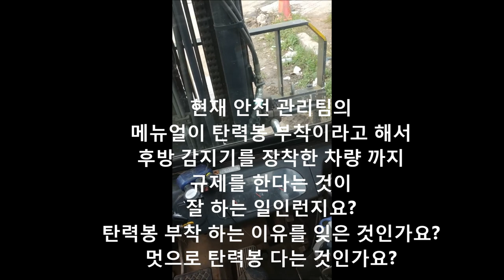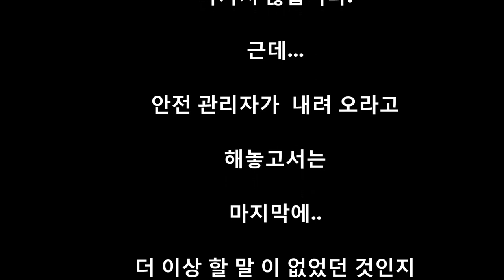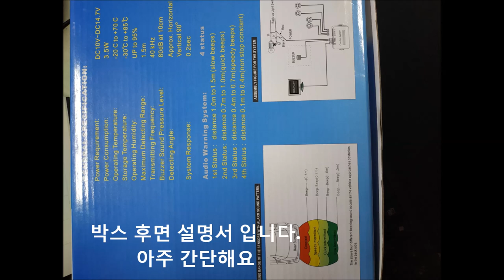드림지게차가 간다)지게차운전 현장 안전관리자를 설득 할 수 있을까요?(forklift)#1012